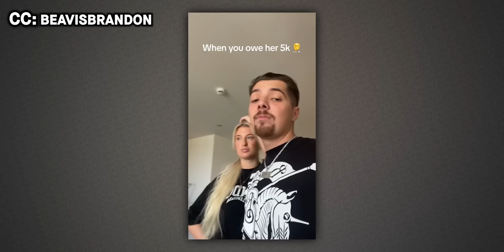He Ruined His Life Chasing TikTok “Fame”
Today we are talking about the seemingly never ending downward spiral of the Tiktok creator Beavo